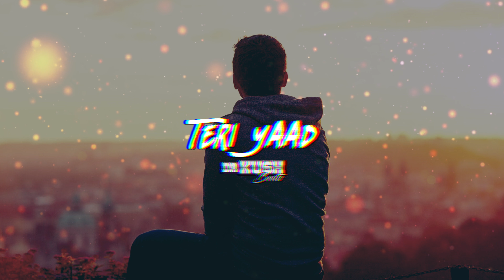Dr.Kush - Teri Yaad || Sad hip-hop Beat 2018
free Beat